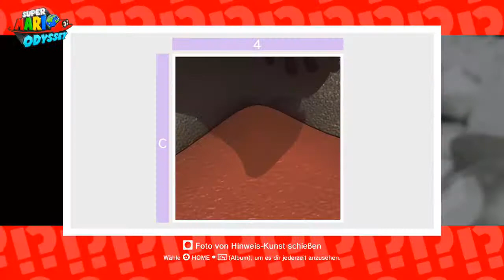Super Mario Odyssey - Finstere Seite - 21 - Mit Finstere Seite-Kunst gefunden 7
Mond-Nr.: 21
Art: Gelber Mond
Land: Finstere Seite (Kaninchenkrater)